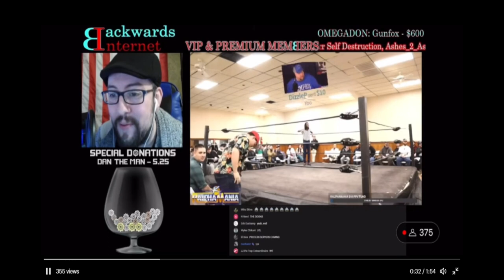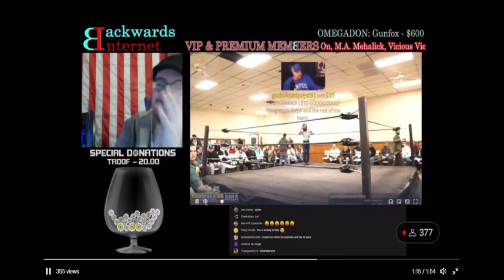Ethan Ralph Served Papers Cog Reacts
Cog laughs as Ethan Ralph gets served.